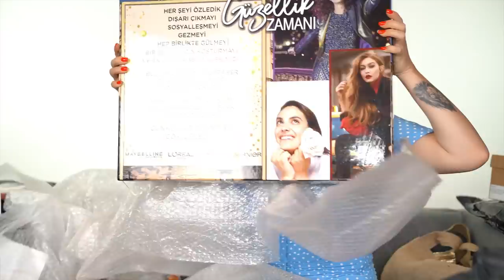DEV HEDİYE PAKETİ AÇMA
Hediye kazanmak için buradan katılabilirsiniz